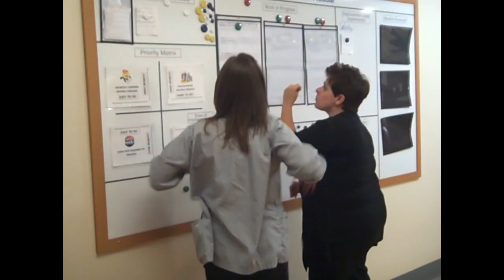St Rita's Happy Dance